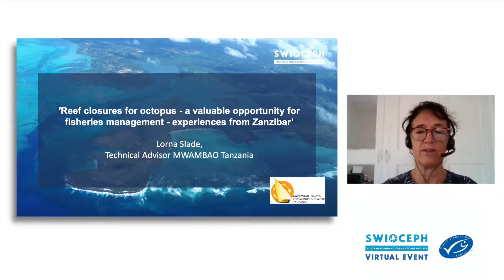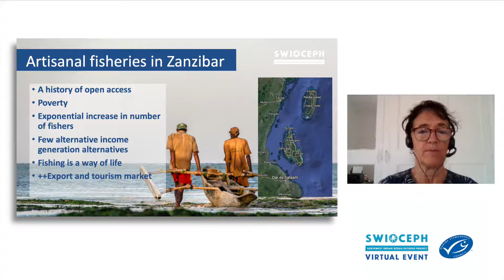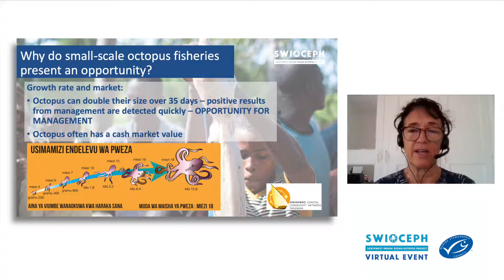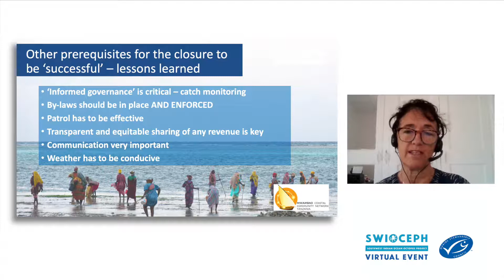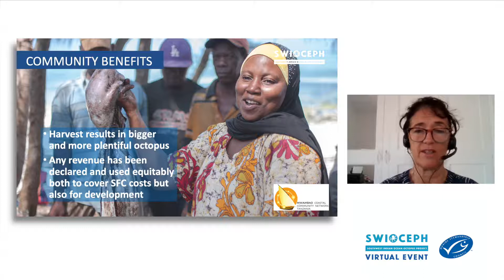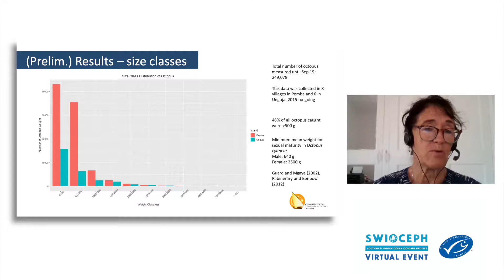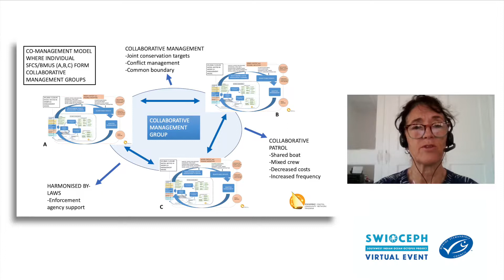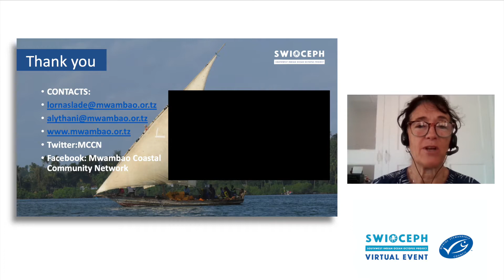Reef closures for octopus: Valuable opportunity for fisheries management – experiences from Zanzibar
Reef closures for octopus: A valuable opportunity for fisheries management – experiences from Zanzibar

Presented by Lorna Slade of Mwambao Coastal Community Network
SWIOCeph Virtual Event, 13–15 October 2020

Creating a platform for knowledge sharing
Joined by organisations such as Sustainable Fisheries Partnership, Blue Ventures, the Mwambao Coastal Community Network and others, the MSC and guest speaker discussed the challenges and opportunities for sustainable octopus fisheries in the southwest Indian Ocean.

Hosted with funding support from WWF Sweden, the event offered an engaging webcast line-up featuring talks on octopus stock assessment, fishery improvement efforts, and the global market for octopus.

About SWIOCeph
SWIOCeph is one of several MSC Pathway projects working with fisheries stakeholders around the world to create a pathway to sustainability for small-scale fisheries and fisheries in the Global South.

The project uses the MSC framework and tools to engage and support stakeholders and octopus fishing communities in working towards more sustainable fishing practices. Additionally, the project provides a platform for stakeholder engagement and collaboration.

Octopus is traditionally caught by communities throughout the Indian Ocean and is a valuable source of protein and income. Increased global interest in octopus product has also created export market opportunities, with Kenya, Tanzania and Madagascar as the largest octopus exporters in the region. Fishing sustainably will help these communities gain access to long-term social, environmental and economic benefits.